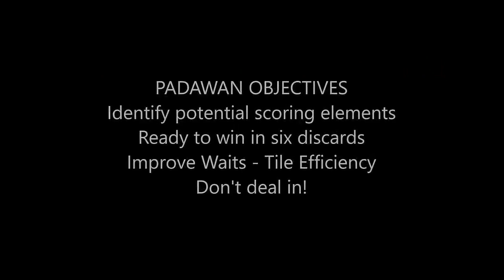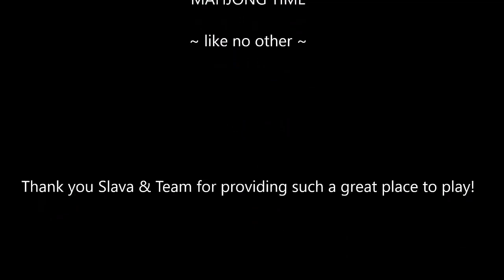Mahjong Competition Rules Strategy Theory 20200508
This strategy theory session will be dedicated to Mahjong Competition Rules.
If you are new to mahjong, learn the fundamentals of Cantonese mahjong with HKOS scoring

If you don’t have a mahjong set yet, this is a good modern Chinese mahjong set

Mahjong Time is a great place to play online.  The look and feel of the game is the most life-like of all the other platforms, there are 5 ways to play with lots of options, and the community is fabulous!  Create an account and play with us

MUSIC
Apprehensive at Best by Biz Baz Studio
Ecstasy X by Audionautix

Michele Frizzell
Instructor, Author, Speaker
6175 Hickory Flat Hwy Ste 110-335